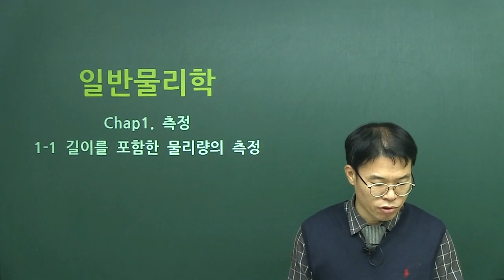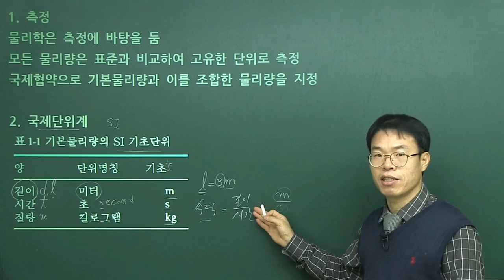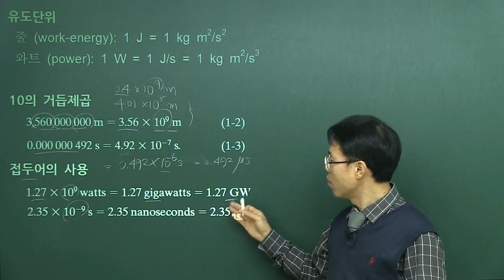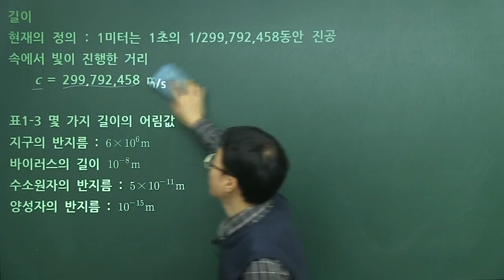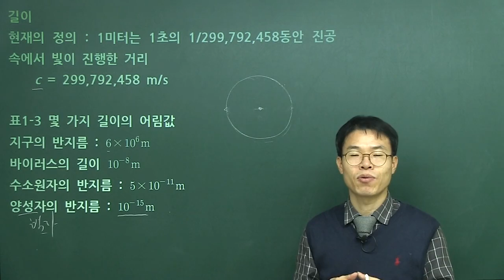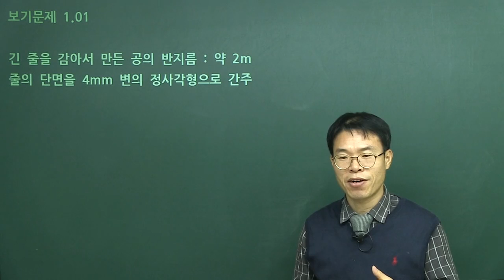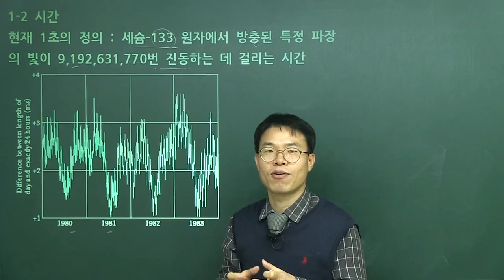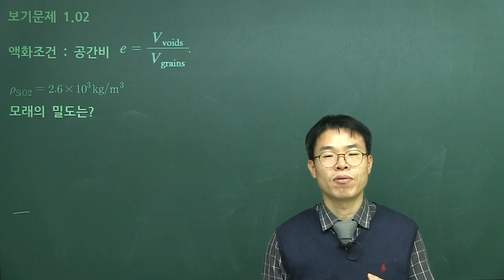뉴맥스 할리데이 일반물리학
강의 소개
대학에서 가장 많이 활용하는 할리데이 일반물리학을 기반으로 꼼꼼하게 학습하는 과정입니다.
ㆍ이공계열 대학생의 전공 합습에 필요한 일반물리학의 개념과 문제 해결을 위한 사고능력을 만들 수 있습니다.
ㆍ교재의 모든 단원을 세부적으로 학습하고 중요 예제 및 연습문제를 통해 전공능력을 강화시킵니다.
ㆍ본 과정을 충실히 수강하면 학점관리는 물론 일반물리학으로 인한 어려움을 피할 수 있습니다.

일반물리학의 중요성
일반물리학은 학문적으로 물리 공부를 처음 시작하는 대학교 저학년생이 배우는 과목 입니다.
ㆍ물리에서 다루는 모든 영역에 대해 수학을 많이 쓰지 않고 개념적으로 접근하게 됩니다.
ㆍ물리는 다른 학문과 구분되는 것 중 개념을 매우 잘 알아야 한다는 것입니다.
ㆍ반드시 기초를 탄탄히 하여 시험에서 활용할 수 있는 토대를 마련해주는 것이 중요합니다